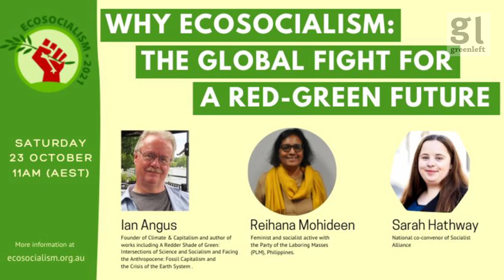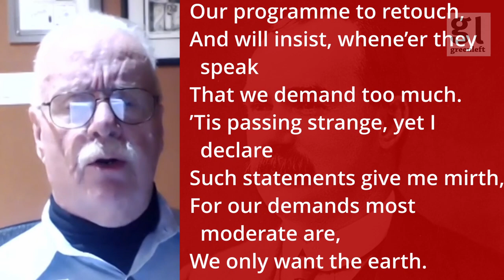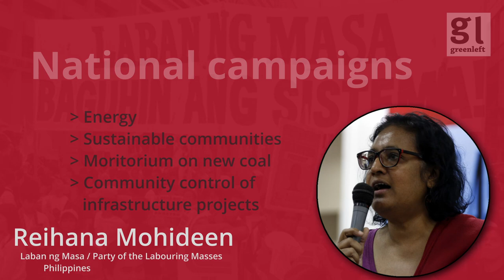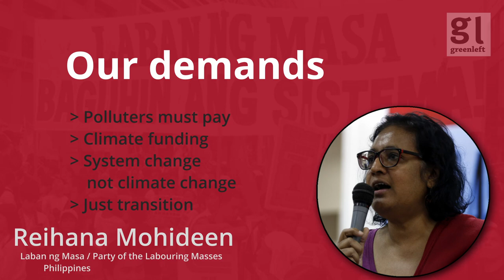Why ecosocialism: The global fight for a red-green future | Ecosocialism 2021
Talks from the Ecosocialism 2021 conference session on "Why ecosocialism: The global fight for a red-green future"

Speakers:

Ian Angus - founder of Climate & Capitalism and author of works including A Redder Shade of Green: Intersections of Science and Socialism and Facing the Anthropocene: Fossil Capitalism and the Crisis of the Earth System.

Reihana Mohideen - feminist and socialist active with the Party of the Laboring Masses (PLM), Philippines.

Sarah Hathway - national co-convenor, Socialist Alliance.

“Net zero by 2050” will not stop catastrophic warming, it’s political target designed to delay the action we need. Capitalism can not stop the crisis and the global south will bear the brunt of ecological destruction as a direct extension of neocolonialism. The struggle against it therefore has climate justice at its heart.